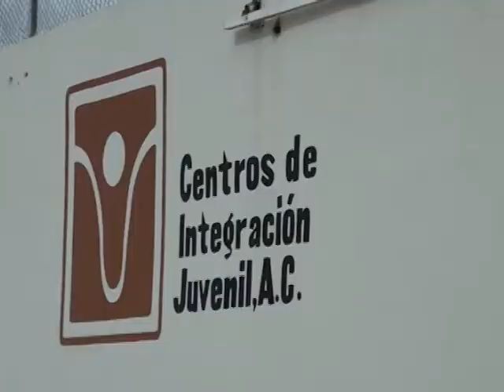Sábado 02 de Octubre.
LA UNIDAD DE PREVENCIÓN, TRATAMIENTO E INVESTIGACIÓN DE LA DROGADICCIÓN DE LOS CENTROS DE INTEGRACIÓN JUVENIL, LLEVARÁN A CABO CONCURSOS DE ALTARES Y MUERTES CATRINAS EL SÁBADO 02 DE NOVIEMBRE.